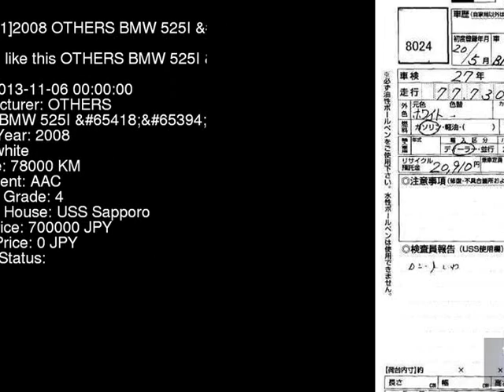2008 OTHERS BMW 525I_PG NU25 - Japanese Used Car For Sale Japan Auction Import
2008 OTHERS BMW 525I_PG NU25 - Japanese Used Car For Sale Japan Auction Import NU25,OTHERS,BMW,525I_PG,USS Sapporo,jdmvip,vip,jdm,cars,japan,jdmvip.com,japanesecars,usedcars Japanese Used JDM Car For Sale At Auction in Japan for Import